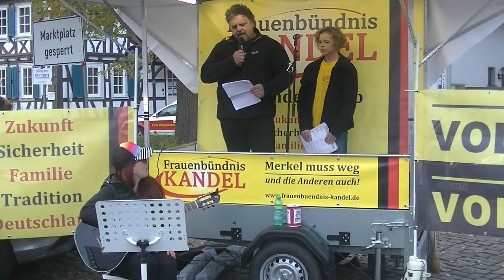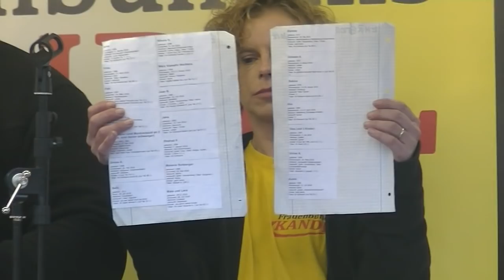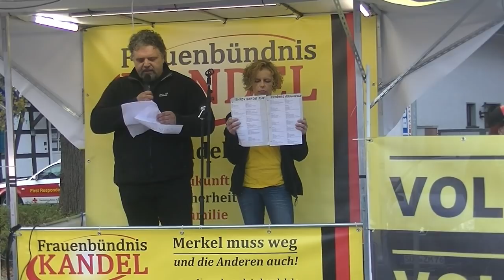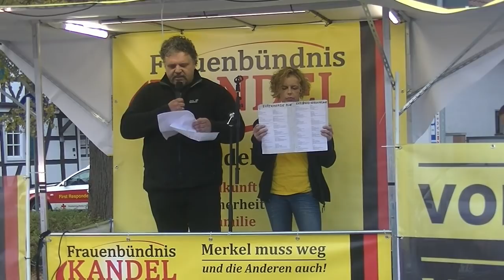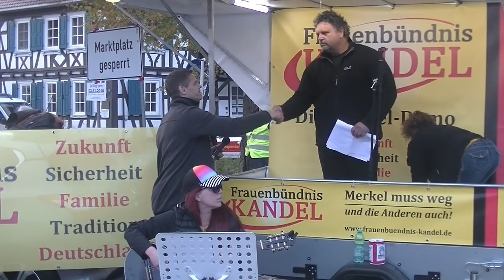Ehrenmorde + Vergewaltigung - Deutsche Kinder und Frauen sind Freiwild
Robert von der Leine des Grauens spricht in Kandel am 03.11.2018 über die Verbrechen der illegalen Migranten in Deutschland.